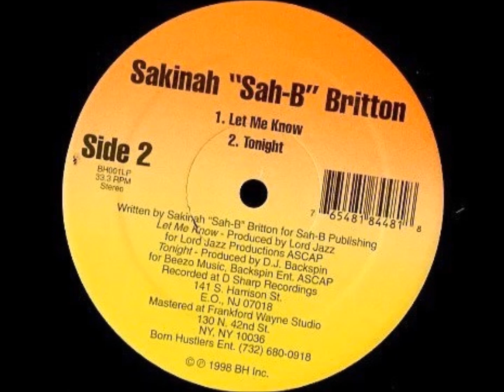Sakinah Sah B Britton - Let Me Know